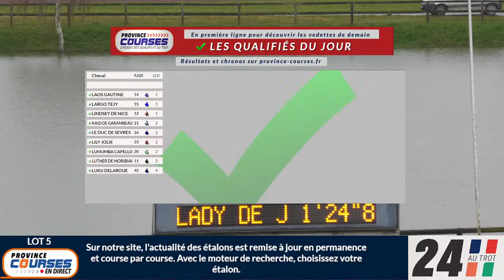Qualifications Lot 5 - Laval 26 03 2024